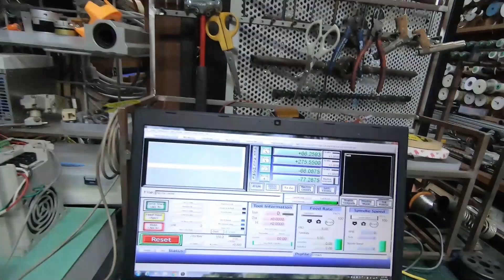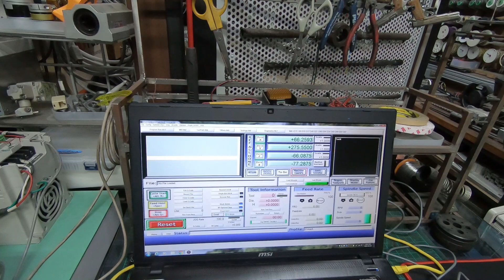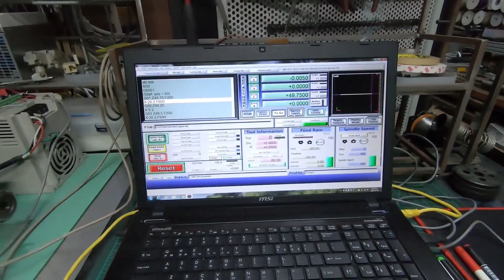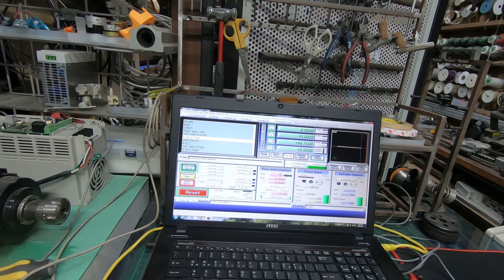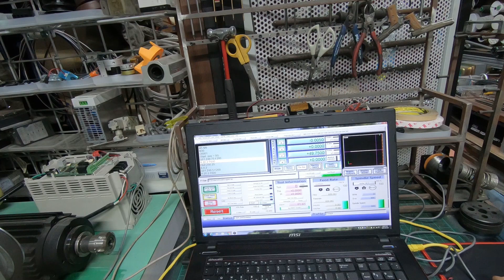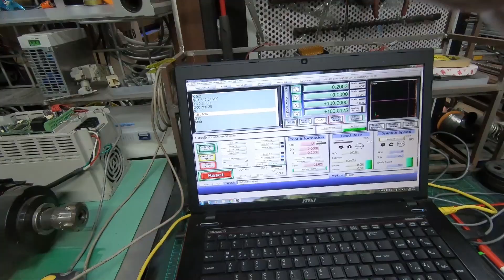초보자를 위한 DIY CNC 리미트 스위치 설치 /DIY 나의 생각노트!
21스테이지아트
공연무대/공연소품/촬영세트/영화특수소품제작